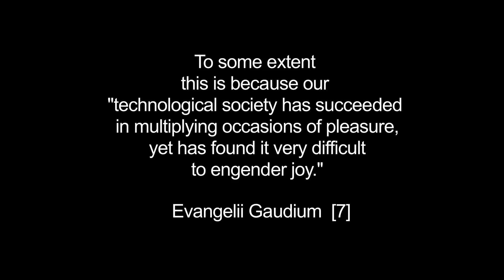Joy of the Gospel: Reflections from Catholic Theological Union Faculty. Rev. Richard Fragomeni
Catholic Theological Union's Joy of the Gospel series gives insight into Evangelii Gaudium through select passages which illuminate the vision of Pope Francis for the Church. In this episode, Rev. Richard Fragomeni reflects on the quote, Sometimes we are tempted to find excuses and complain, acting as if we could only be happy if a thousand conditions were met. To some extent this is because our "technological society has succeeded in multiplying occasions of pleasure, yet has found it very difficult to engender joy." Evangelii Gaudium  [7] This series is for Catholics and those from other faith traditions who want to learn more about this powerful document in a format that is both substantive and accessible.